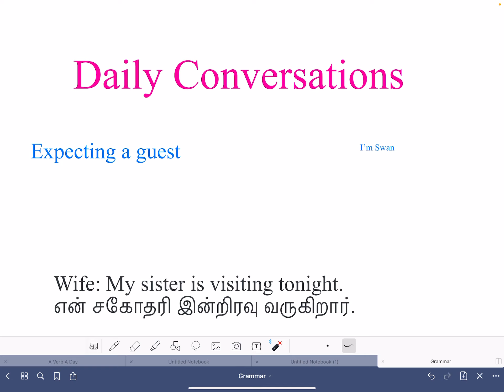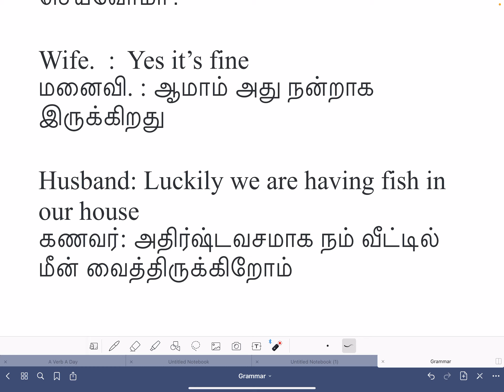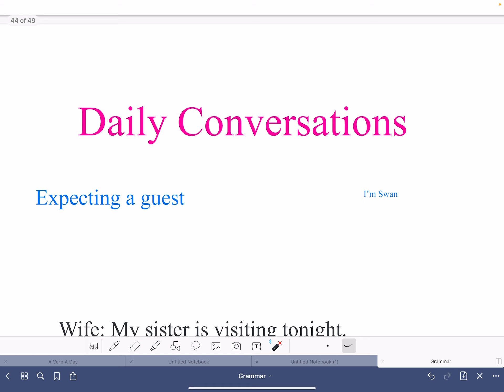At home - Expecting a guest (தமிழ் விளக்கத்துடன்)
வீட்டில் இனி எப்போதும் English தான். அசத்துங்க